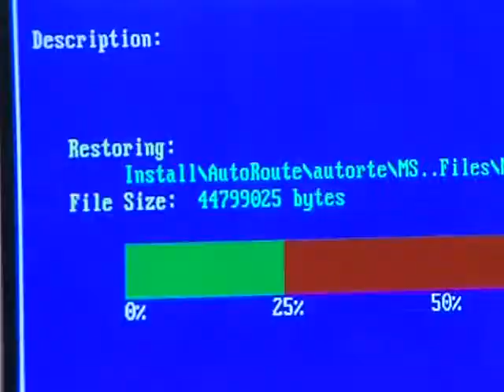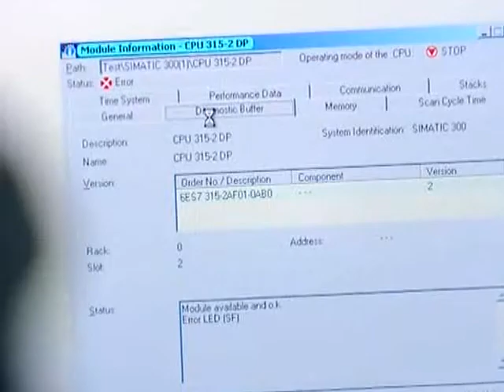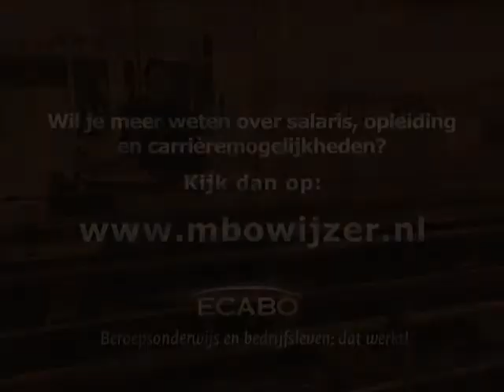Netwerkbeheerder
Een ICT-beheerder (Informatie- en Communicatie Technologie) houdt zich bezig met het technisch beheer. Dat wil zeggen dat je verantwoordelijk bent voor, de installatie, de invoering, de beveiligingen en het onderhoud van de diverse systeemcomponenten. Een belangrijk onderdeel van je werk is het verspreiden van informatie en verzorgen van communicatie met behulp van internet en intranet. Je installeert netwerkcomponenten, software en 'bouwt' homepages. Daarbij zorg je voor een goede beveiliging van de informatie op het lokale netwerk. Je adviseert je collega's over de technische mogelijkheden in het geheel en je coördineert het systeemonderhoud. Ook onderhoud je contacten met leveranciers van hard- en software. Op de middenkaderopleiding ICT-beheerder leer je de kennis en vaardigheden die je nodig hebt voor dit beroep. Het is belangrijk dat je na de opleiding de technische ontwikkelingen op je vakgebied goed bijhoudt, want deze kunnen snel gaan.